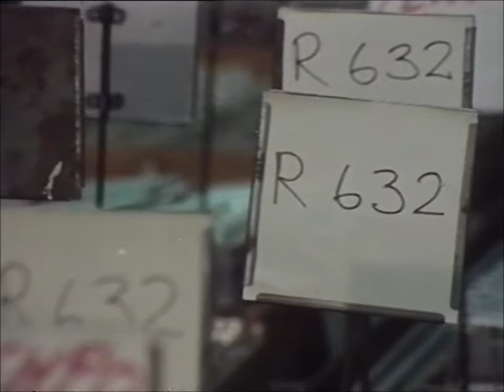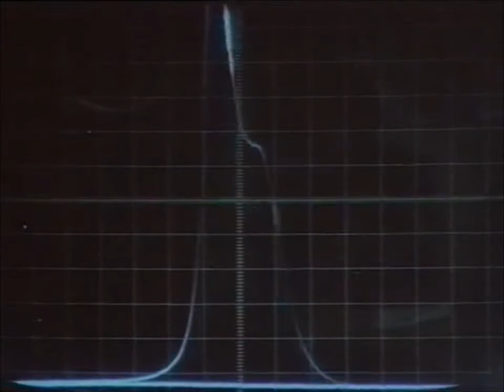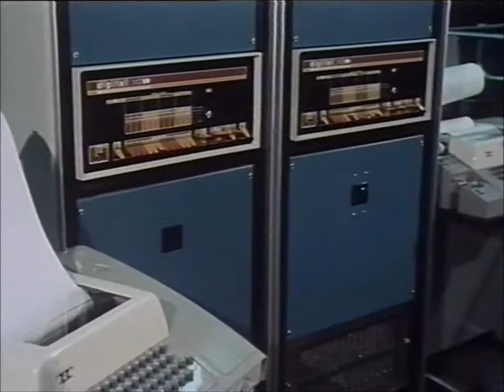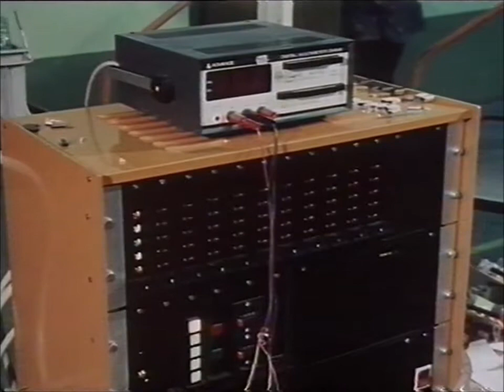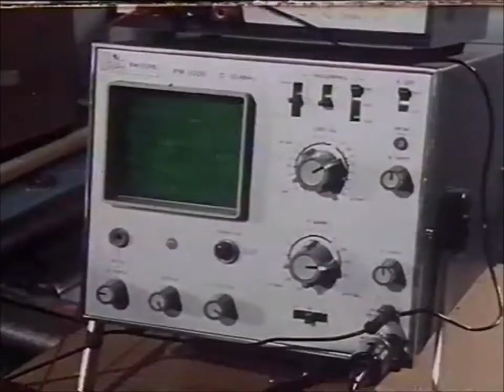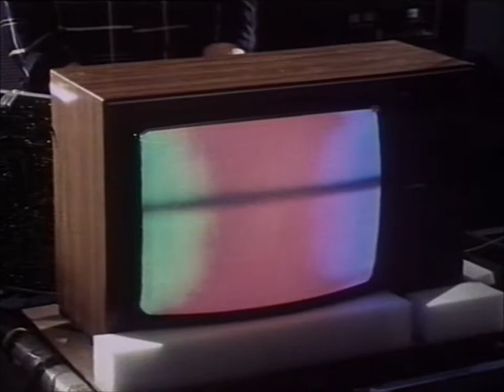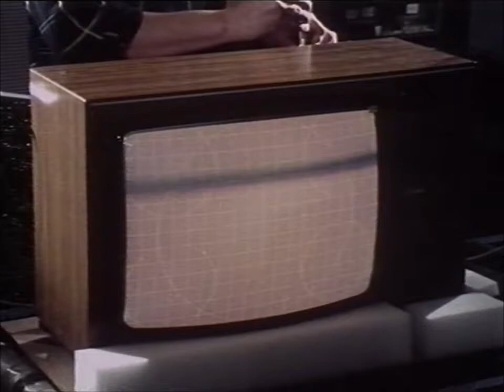Så gör vi färg-TV (1977) - program 2 av 2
Vi får följa tillverkningen av TV-apparater på Luxor i Motala.
Ett UR-program från 1977.
Påannons av hallåan Anita Linnman 1978.